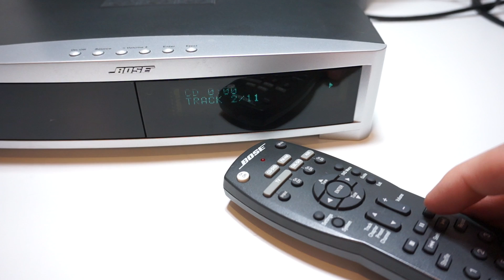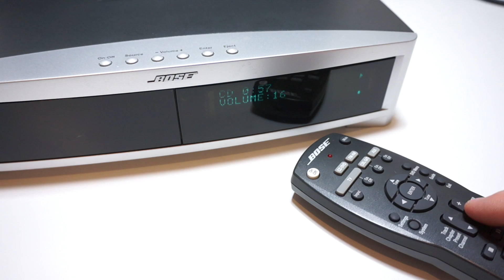Bose 321 GS Series II Home Theater System Demo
Yes it's old, but still works!

Jay Brokers is a risk-free secondhand marketplace. Sell smartphones, laptops, tablets, cameras, watches, tools, guitars, and more. We make cash offers on just about anything worth over $100 that's easy to ship. Get an instant cash offer 24/7 on over 2,500 common products in our online database:

If you can’t find your item in our database, please request a personalized offer and you’ll receive a response within 24 hours (during normal business hours):